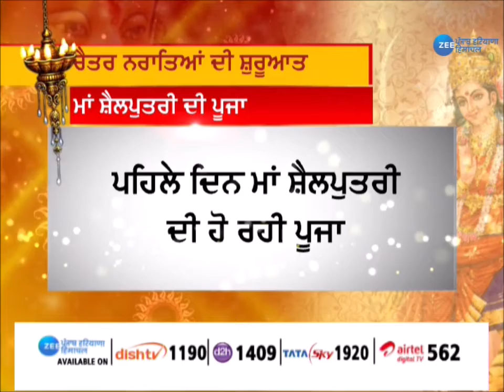Manali ਦਾ ਮੌਸਮ ਹੋਇਆ ਖੁਸ਼ਨੁਮਾ | Himachal Weather News | Latest News | Zee PHH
ਹਿਮਾਚਲ ਦੇ ਮਨਾਲੀ ਦਾ ਮੌਸਮ ਹੋਇਆ ਖੁਸ਼ਨੁਮਾ
ਗਰਮੀ ਕਾਰਨ ਵੱਡੀ ਗਿਣਤੀ 'ਚ ਸੈਲਾਨੀ ਪਹੁੰਚੇ ਮਨਾਲੀ